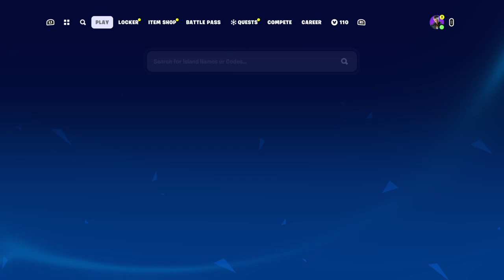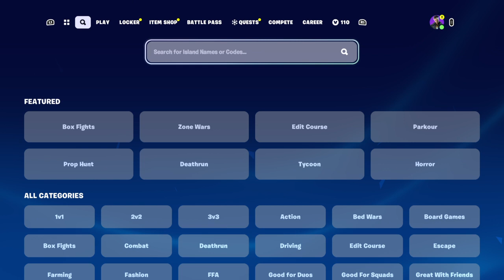Getting peter griffin